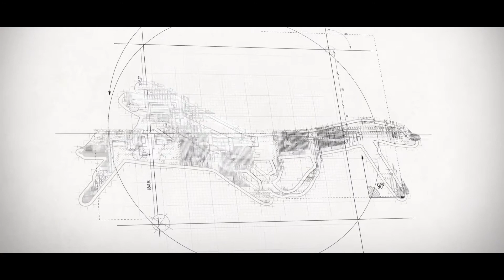Zhejiang Sunshine Leisure Products Co , Ltd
Founded in 2004, Zhejiang Shengxue Leisure Products Co., Ltd. is a large-scale middle and high-end leisure products manufacturing enterprise with headquarters in Wuyi, sales and service in Shanghai and R & D center in the United States. Its products mainly include beach bed chairs, camping tables and chairs, outdoor furniture and other leisure products. The company has a modern plant area of 200000 square meters, more than 1100 employees and more than 200 management personnel.